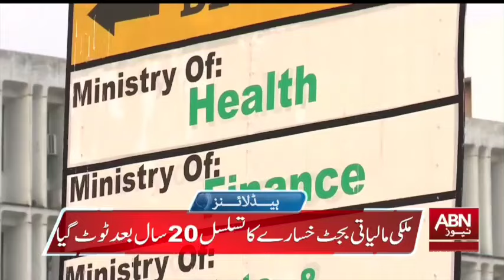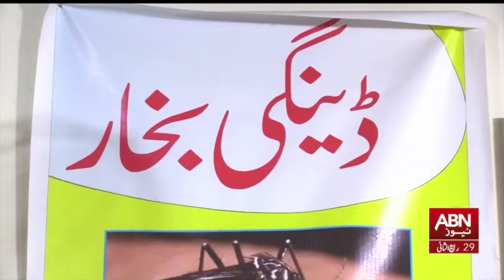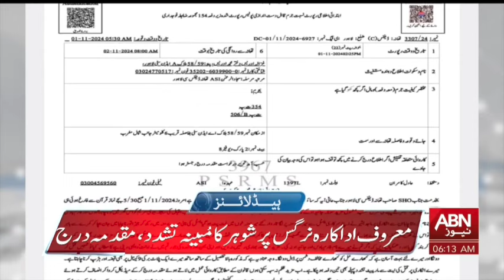HEADLINES 06 AM | 02 NOVEMBER 2024 | ABN NEWS